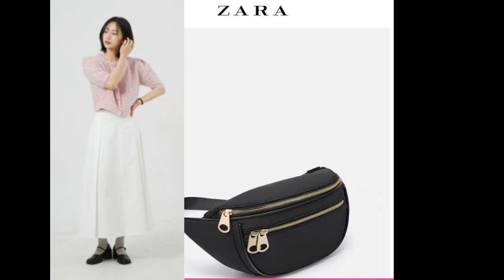Top Các Hãng Túi Đẹp Giá Rẻ Phái Đẹp Không Thể Bỏ Qua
Đối với các cô nàng, túi xách là phụ kiện không thể thiếu khi ra ngoài đúng không nào. Ai cũng mong muốn sở hữu túi với thiết kế đến từ những thương hiệu khác nhau. Vậy sản phẩm của các hãng túi đẹp nào các nàng nên biết để bổ sung vào bộ sưu tập. Cùng Shopee tham khảo bài viết dưới đây nhé.

Bật mí các hãng túi đẹp cung cấp sản phẩm chất lượng cho phái đẹp
Charles & Keith
Với những bạn đam mê hoặc có quan tâm đến thời trang thì cái tên này chắc hẳn không còn xa lạ nữa. Thương hiệu này ra đời từ năm 1996 và hiện nay đã phát triển đến nhiều quốc gia trên khắp thế giới. Vào giai đoạn đầu, hãng này chỉ chuyên sản xuất về giày dép, nhưng sau đó đã mở rộng danh mục  sản phẩm. Cụ thể Charles & Keith cho ra mắt các kiểu túi xách đeo chéo đẹp và các phụ kiện như kính, thắt lưng hay thậm chí là trang sức. Những sản phẩm này đều được người dùng đón nhận rất tốt. Charles & Keith nhanh chóng được yêu thích ở nhiều quốc gia, trong đó có Việt Nam.

Sản phẩm túi xách nữ của thương hiệu này hướng đến phân khúc khách hàng có thu nhập tầm trung. Nếu bạn không có điều kiện để mua túi đắt tiền thì hãy thử mẫu túi nữ của hãng nhé. Mẫu túi xách được thiết kế tinh tế, sang trọng, mang lại sức hút riêng cho phái đẹp. Do đó các dòng túi cực kỳ phù hợp với những bạn ở độ tuổi từ 20 đến 35 với đa dạng phong cách, từ trẻ trung cho đến sang trọng.

Zara
Nhắc đến các hãng túi đẹp thì bạn không thể nào bỏ qua thương hiệu Zara đâu nhé. Bên cạnh quần áo, giày dép, phụ kiện thì túi xách cũng rất thu hút phái đẹp. Thiết kế của hãng mang phong thái trẻ trung, năng động nhưng vẫn thể hiện sự sang trong.

Điểm cộng của Zara đó là thiết kế trẻ, màu sắc đa dạng cũng như chất liệu của mẫu túi đeo chéo nữ khá chắc chắn. Không những thế chất liệu sản phẩm cũng được các nàng đánh giá tốt, không thua gì thương hiệu cao cấp với giá khá hạt dẻ. Chỉ từ 1 đến 4 triệu là các bạn nữ đã sở hữu cho mình mẫu túi chính hãng.

Vascara
Chất lượng cao cấp với giá phải chăng là những gì miêu tả về hãng Vascara. Ngoài các mẫu túi đi làm thì túi đeo chéo rất được các bạn nữ lựa chọn. Túi xách sang chảnh theo mùa giúp các cô nàng có nhiều sự lựa chọn khi đi dạo phố cùng bạn bè cũng như đi làm. Vascara có rất nhiều mẫu túi phù hợp với phong cách và tính cách của các nàng.

H&M
Trong danh sách các hãng túi đẹp không thể bỏ qua H&M. Đây là thương hiệu đến từ Thụy Điển, cung cấp sản phẩm thời trang với đa dạng lứa tuổi. Tuy sản phẩm, đặc biệt là túi xách của H&M rẻ hơn Zara nhưng chất liệu túi đeo chéo nữ không hề thua kém đâu nhé. Những mẫu túi đeo vai có thiết kế đơn giản với màu sắc và kiểu dáng rất bắt mắt phái đẹp. Các nàng sẽ không phải lo lắng về vấn đề chọn mua túi·như thế nào để phù hợp vì H&M có rất nhiều kiểu túi cho bạn lựa chọn đấy nhé.

Forever21
Thương hiệu đến từ nước Mỹ này chắc cũng không mấy xa lạ với các bạn có quan tâm đến thời trang đúng không nào. Thiết kế túi xách của Forever 21 là sự kết hợp của phong cách Hàn Quốc và Mỹ. Giá cả không quá đắt đỏ vì hướng đến đa dạng phân khúc khách hàng. Từ người dùng cấp cao hay những bạn có thu nhập tầm trung cũng có thể sở hữu mẫu túi.

Túi xách nữ hoặc túi đeo chéo nữ của Forever21 hướng đến sự sang trọng cho phái nữ. Các thiết kế đơn giản giúp làm nổi bật nên tính cách trẻ trung của các bạn trẻ. Sản phẩm có thiết kế đa dạng từ màu sắc đến hoa văn nên dễ dàng tiếp cận người dùng. Có thể nói đây là một trong các hãng túi đẹp dành cho nữ với giá cả phải chăng, chất lượng tốt.

Pedro
Pedro là một trong những thương hiệu con của Charles & Keith. Các mẫu túi đeo chéo cũng có điểm riêng biệt để thu hút khách hàng có thu nhập khiêm tốn. Tiền thân của Pedro dành cho nam nhưng hiện tại đang phục tốt khách hàng nữ. Các dòng sản phẩm mang nét thiết kế đơn giản, thanh lịch cho người dùng.

Các mẫu túi được đánh giá rất tốt vì có độ bền cao nhưng mức giá không quá cao. Hãng còn có nhiều chương trình giảm giá trong năm. Bạn gái có thể tự tin sở hữu túi xách chất lượng nhưng giá chưa tới 1 triệu đồng.

Các hãng túi đẹp bán ở đâu
Nếu bạn muốn mua túi đeo chéo nữ của thương hiệu túi nổi tiếng thì hãy tìm đến các cửa hàng ở thành phố lớn nhé. Ở TP.HCM hoặc Hà Nội đều có cửa hàng trong khu trung tâm thương mại. Các nàng sẽ thoải mái lựa chọn để tìm được sản phẩm ưng ý nhất với mình nhé.

Tuy nhiên nếu bạn ở tỉnh thì nên mua túi đeo chéo ở đâu. Bạn có thể mua online ở những trang có uy tín như Shopee để sở hữu túi theo ý thích. Những mẫu túi xách, túi đeo chéo trên Shopee được kiểm tra rất kỹ nên bạn hoàn toàn yên tâm về chất lượng cũng như giá cả nhé.

Biết được thông tin về các hãng túi đẹp với giá phải chăng giúp các nàng dễ dàng lựa chọn cho mình sản phẩm ưng ý nhất. Hy vọng những thông tin trên đã giúp bạn nữ tìm và chọn túi xách phù hợp với nhu cầu.